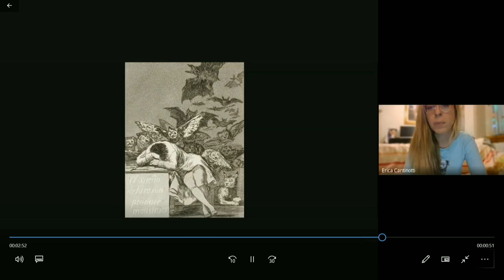Il sogno della ragione genera mostri: l'arte di Goya raccontata da Erika Cantinotti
Fonti: Wikipedia: Capriccio n.43 descrizione,storia e collegamenti

Liberi di sapere e di far sapere! L'indipendenza è la nostra forza, l'amore per la cultura e la libertà è la nostra vita. Sosteneteci qui . Grazie di cuore da tutto il nostro gruppo! Diego Fusaro